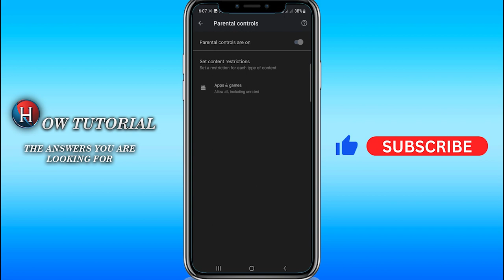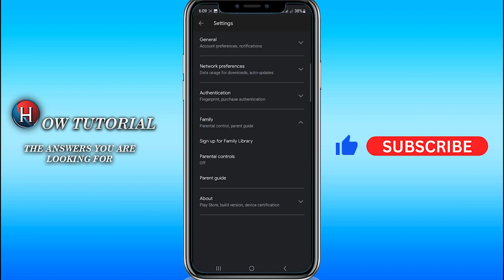How to remove parental control on Google Account with no PIN (FULL GUIDE)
In this video, you'll learn how to remove parental control on google play store without pin or how to deactivate parental control on google. A simple tutorial which shows how to remove parental control on google account without password. Enjoy!